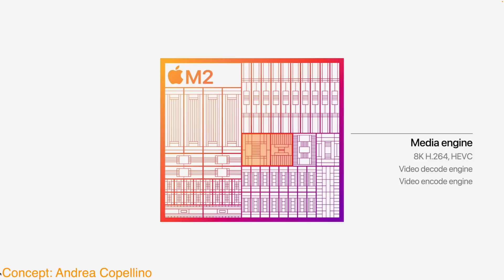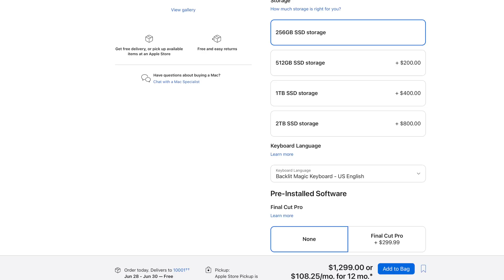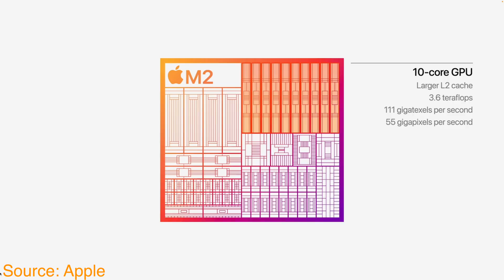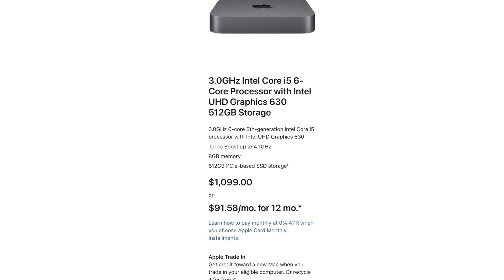The Final M2 Macs!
Apple just showed off the brand new M2 chip in two new laptops with the new M2 MacBook Air and MacBook Pro; However, this is not the full M2 lineup as Apple still has two M1 Macs that they are selling in the desktop form factor that eventually need to be updated to these new chips. That would of course be a new M2 Mac mini and M2 iMac which really only need to have their M1 chips swapped with a new M2 chip... so why haven't these simple Mac products been released yet and when can we expect the release date of these desktop M2 Macs?

Save Money with these M1 Macs